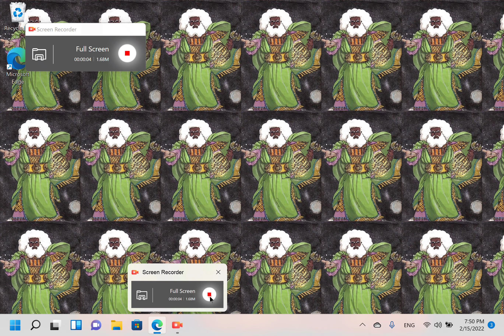EVIL "E" YOOOU HAVE NO SALVATION. NONE NADA ZIP ZERO LAAH HAWASHIYAM KAHA BAYATH SHAL AHDAHWAMYAM